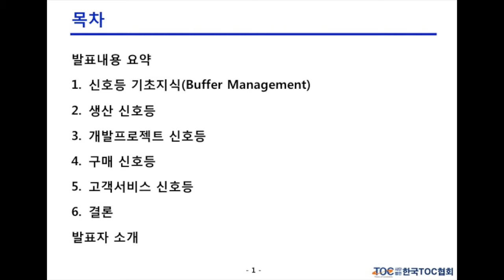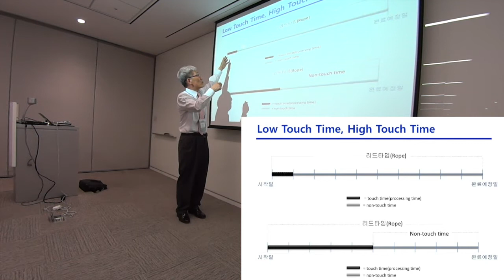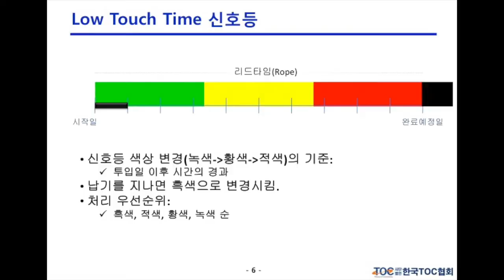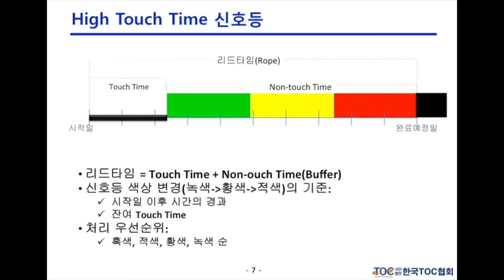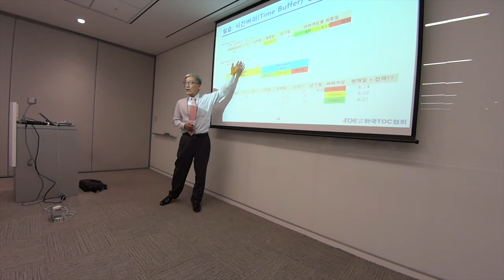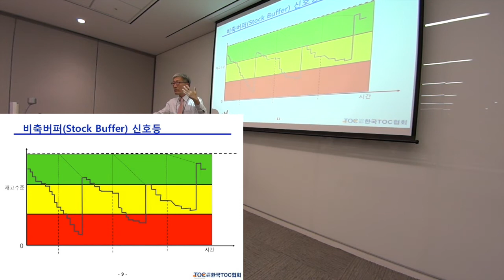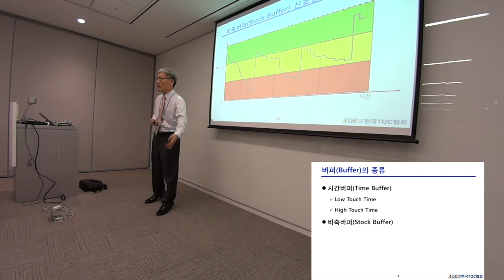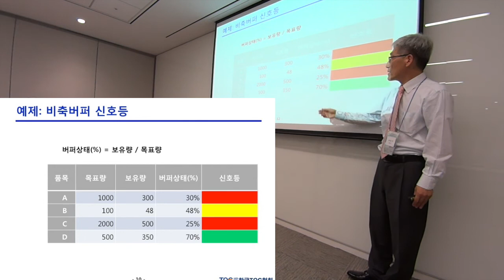[TOC 정남기]신호등 경영시스템(Management System via Signal Lights)-2-Basics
[2014 Korea TOC Conference Presentation, 2nd of 7]

1.Introduction
2. Signal Lights Basics(신호등 기초지식) - You are here
3. Production Signal Lights(생산 신호등)
4. Project SL(개발프로젝트 신호등)
5. Purchasing SL(구매 신호등)
6. Customer Service SL(고객서비스 신호등)
7. Conclusion